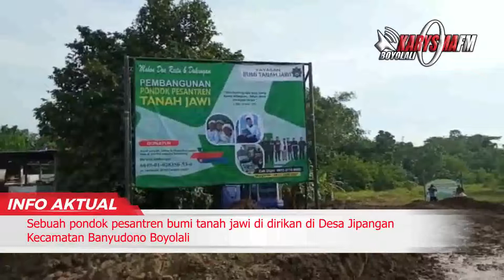Pondok Pesantren Baru di Jipangan | NEWS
Pondok Pesantren Baru Didirikan di Jipangan Banyudono Boyolali. Didirikan dari sebuah rumah makan milik Cak Diqin yang punya pengajian banyak dan akhirnya mendirikan pondok pesantren